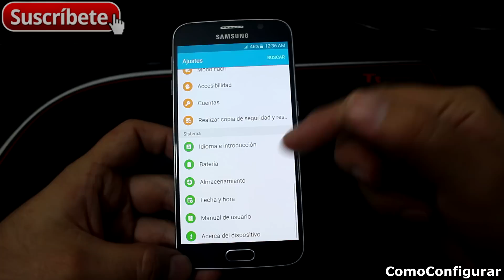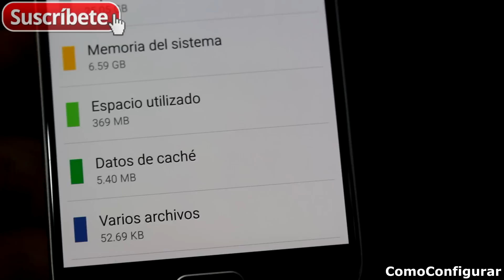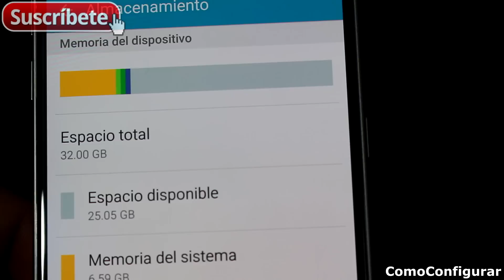Samsung Galaxy S6 Memoria Interna Español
almacenamiento interno y capacidad de memoria Samsung Galaxy S6 Trucos, Consejos y tips español SM-G920I mas Videos del Samsung Galaxy S6 y tutoriales en español